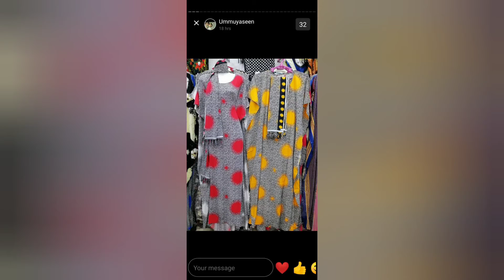ምርጥ ልብሶች እዘዙን እናቀርባለን 0571671377